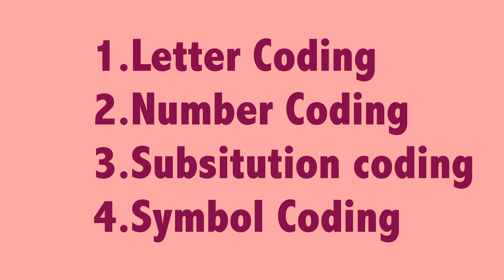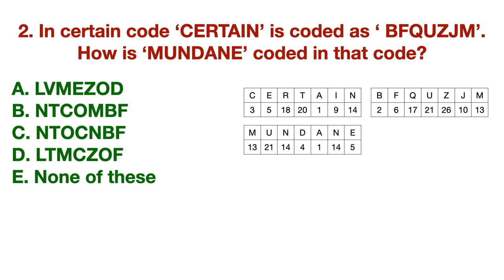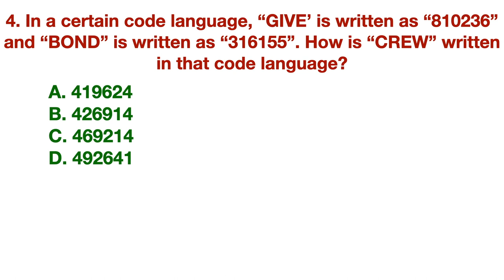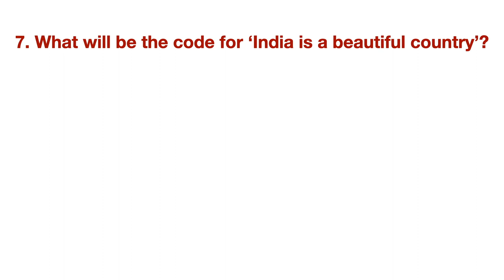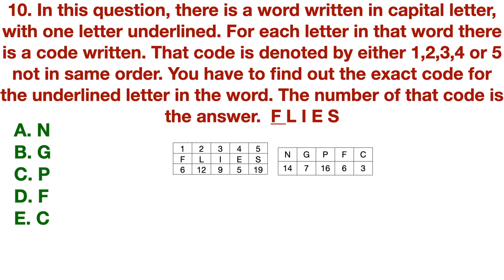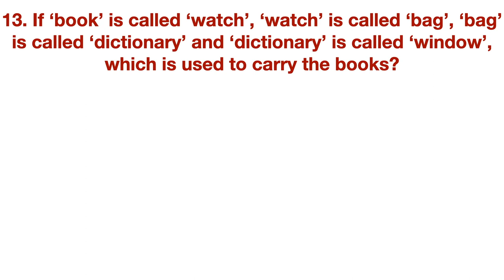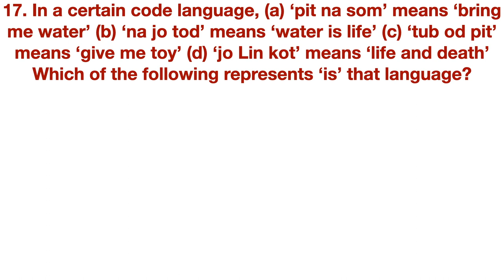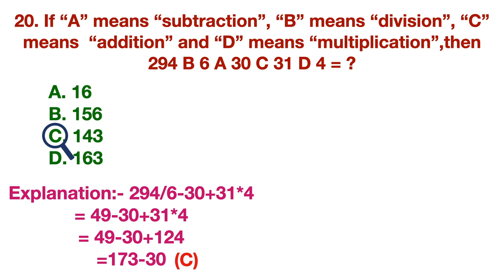Coding Decoding Reasoning Trick | All Types of Coding Decoding Questions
Hi Friends

This is the 4th part of the coding decoding video. In this video, we are going to learn very useful and must be known Coding Decoding trick. We have designed this video in the way, where you will understand the reality/logic behind the coding decoding and then we will proceed towards questions and tricks of coding decoding. Here, we are discussing 20 different types of questions with full explanation.

We at Lovika Classes promote Comprehensive learning starting from basics and covering short tricks as well.

Recommended videos